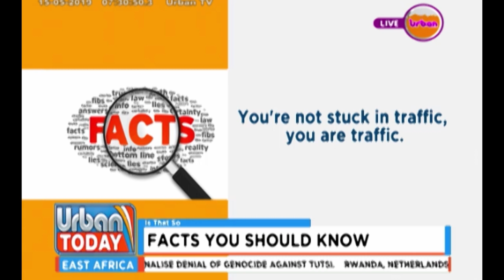Urban Today TeaAt7 15th May 2019